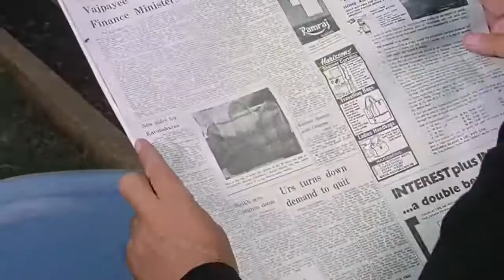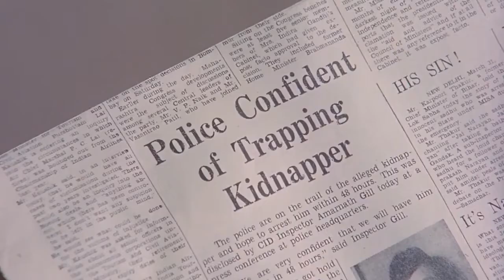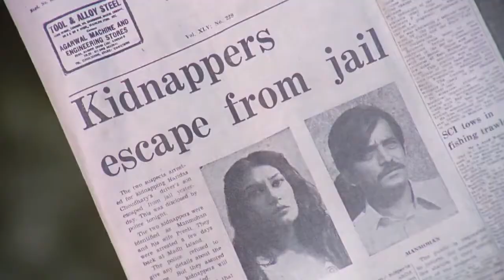Inkaar 1977 ( इंकार ) Part - 4 HD | Vinod Khanna , Vidya Sinha , Amjad Khan , Shreeram Lagoo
Inkaar  is a 1977 Hindi thriller film, produced by Romu N. Sippy and directed by Raj N. Sippy. the film stars Vinod Khanna, Vidya Sinha, Shreeram Lagoo, Amjad Khan. The music is by Rajesh Roshan.

Starring :
Vinod Khanna - CID Officer Amarnath "Amar" Gill
Vidya Sinha - Geeta Chaudhry
Shreeram Lagoo - Haridas Chaudhry
Amjad Khan - Raj Singh 'Kidnapper'
Sadhu Meher - Sitaram 'Servant'
M.Rajan - Plainclothes Police Officer
Lily Chakravarty - Sonu H. Chaudhry
Bharat Kapoor - Manmohan
Sheetal - Preeti
Ranjita Thakur - Hema Gill
Keshto Mukherjee - Drunk fishing at the china creek
Rakesh Roshan - Himself in a Song "Dil ki Kali Yuhi Sada"
Raju Shrestha - Bansi
Master Rajesh - Guddu H. chaudhry
Harish Magon - Anil Sharma
Gurbachan Singh - Bar Room Brawler
Helen - Dancer at Bar in song "O Mungala